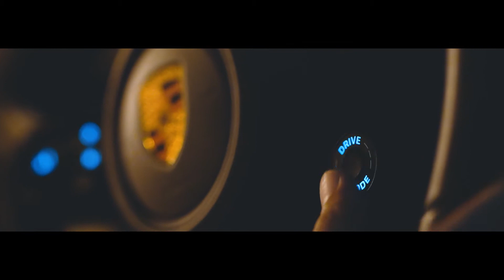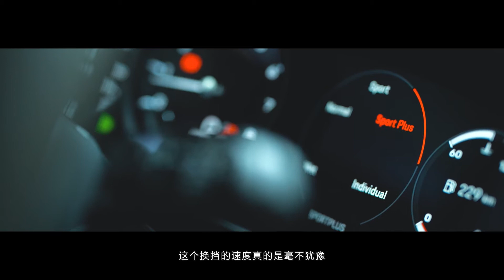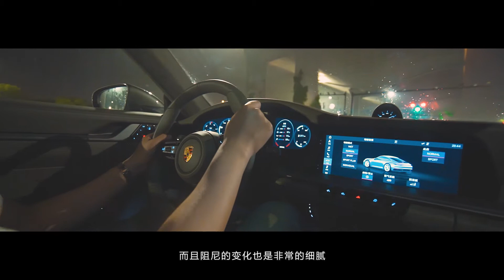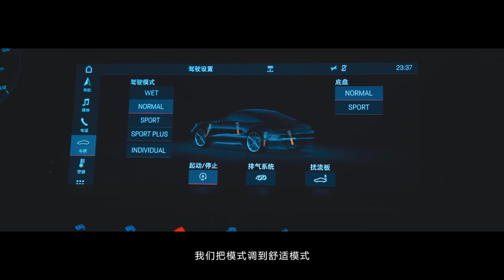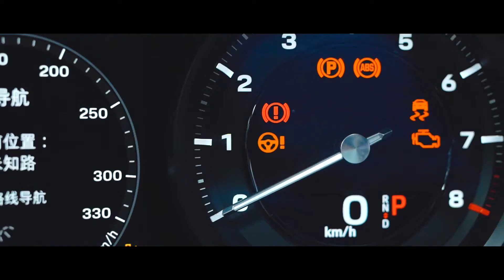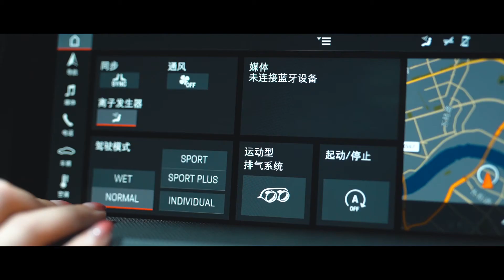【咸車FILM】一千個人心中有一千台Dream car，其中992台是保時捷911【咸車】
從1963年誕生以來，共經歷了八代車型，因其獨特的風格與極佳的耐用性享譽世界，保時捷911系列是整個保時捷乃至於整個德國整個世界最傳奇的車型之一，同時也是中後置引擎跑車的代表作之一。有些跑車你就想蹭蹭，但保時捷911你真想進去

咸車FILM 保時捷911 保時捷992 豪華超跑 请放心，我们的视频致力于传递关于汽车安全驾驶的专业知识，绝对没有任何违规行为。